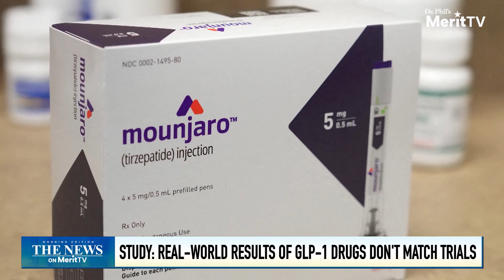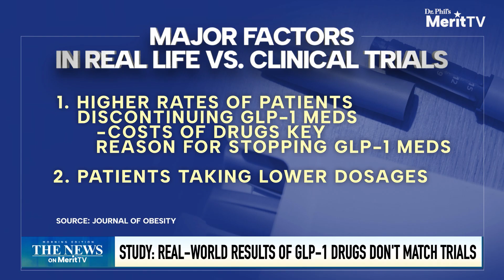Why GLP-1 Drugs Like Ozempic & Mounjaro Fail Without Supervision | Dr Decotiis, MeritTV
In this segment from MeritTV, Dr. Sue Decotiis explains why some patients don’t achieve the full fat loss potential of GLP-1 medications like Ozempic and Mounjaro—and what separates the most successful outcomes from the rest.

GLP-1 medications like Ozempic, Mounjaro, Wegovy, and Zepbound are popular for weight loss—but new real-world data shows most patients lose far less weight than in clinical trials. In this video, New York City weight loss expert Dr. Sue Decotiis explains why this happens, and what can be done to fix it.

Dr. Decotiis reveals why patients often fail to achieve optimal results on GLP-1s: self-prescribing, underdosing, stopping medications early, and failing to measure fat loss instead of just weight. She stresses the importance of medical supervision, proper dosing, hydration, protein intake, and body composition tracking to ensure long-term success.

If you're frustrated with your progress on Ozempic, Wegovy, or Mounjaro, this video is a must-watch.

Transcript (Trimmed):
Speaker 1: More news that works for your health this morning. And this is a big heads up. GLP-1 weight loss drugs like Ozempic, Wegovy and well, they produce significantly less weight loss than the clinical trials that made them famous. Very interesting. Now this study is from the Journal of Obesity. It shows the average patient lost just 8.7% of their body weight after a year. That's far below the 15 to 21% weight loss reported in the initial clinical trials. Now, the study also tracked nearly 8000 patients by the Cleveland Clinic for severe obesity. It showed that overall, patients had better odds of losing 10% of their body weight after a year staying on the medication. However, that 10% is still below the percentages that were shown. And again, the initial clinical trials. As a follow up study, we know it is in the works to better understand why patients stop taking those GLP-1 drugs. Let's get some more information on this very interesting finding. We want to bring in Dr. Sue Decotiis. And she is a New York City weight loss doctor. Doctor, thank you for joining us. Good morning to you. So why this difference between actual weight loss and weight loss in the clinical trials?

Speaker 2: This is such a great question. And I see this every day in my New York City weight loss practice. Patients, a lot of patients are DIYers, right? They're getting the drug from an online platform. Or they may be seeing a physician who's not a medical weight loss specialist. So that really means they're not getting the best care. They might be self dosing. And what happens is that if you're on these weight loss drugs—I'm talking Mounjaro, which is tirzepatide, Ozempic, semaglutide, Wegovy—if you're not losing fat, you're not winning the war. The goal is not just weight loss. It's fat loss. And the physician or the patient is not going to know if that's happening unless the patient is being followed with a body composition scale. So that's why I really think if you're going to spend the money, you really want to get healthy and lose weight, see a medical weight loss specialist. I think that's very important. So what happens is that if you're not losing fat, you know, the drug—you kind of start plateauing and then you start using the drug as an appetite suppressant, which is not really what it's supposed to do. These drugs work by turning on insulin so that you can actually burn fat. So in my practice, my patients actually have lost more weight than the Lilly study, okay, because I'm following them carefully. You have to stay very well hydrated while you're on these medications, sometimes upwards of a gallon a day. It really depends on the individual. And we measure this with our scale. You need to get 100g of protein in. Sometimes in the beginning people aren't hungry and they're not eating at all. And that's terrible. So they really need a lot of supervision.